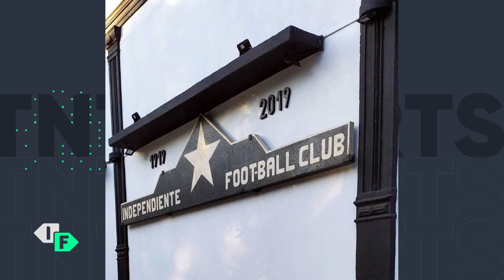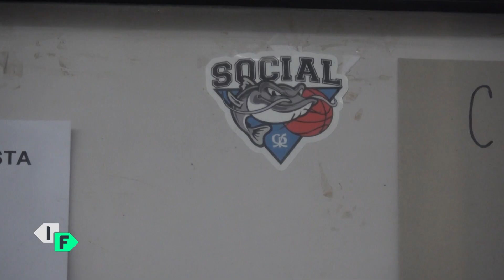La historia de Ciro Rius, el delantero que surgió del fútbol de Ramallo y hoy juega la Libertadores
Ciro Rius llegó a Villa Ramallo y Ramallo a los siete años, tras haber nacido en Rosario. En la localidad bonaerense jugó en Social Ramallo, Defensores de Belgrano de Villa Ramallo e Independiente de la misma ciudad. Hoy juega la Copa Libertadores con Defensa y Justicia y sueña con ganarla.